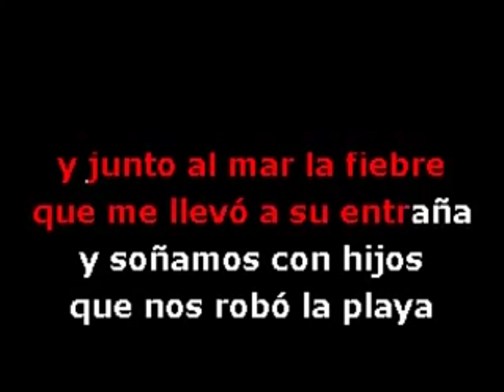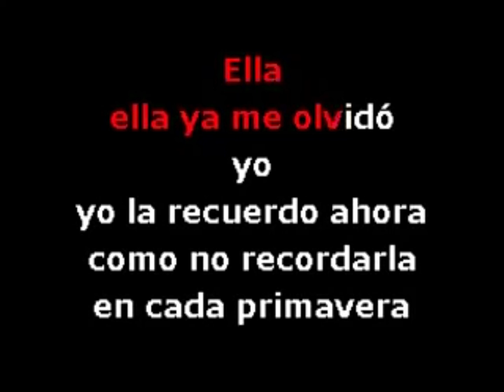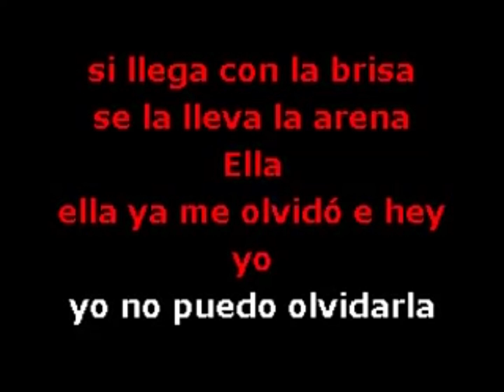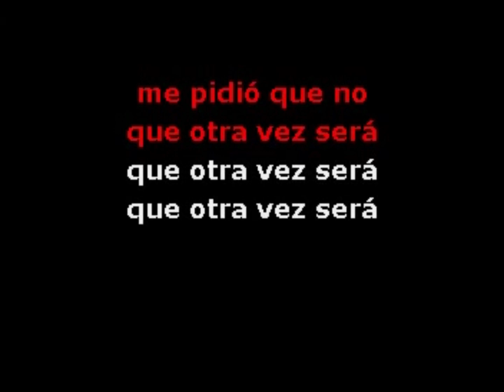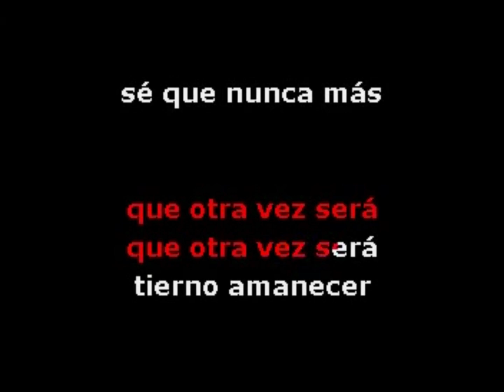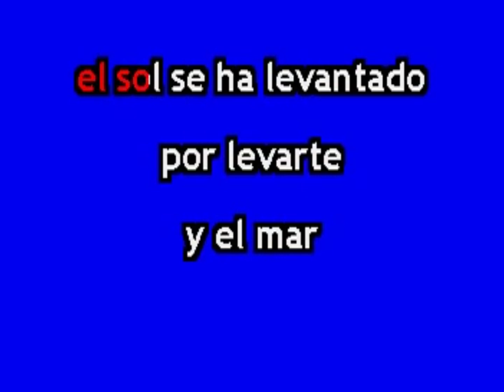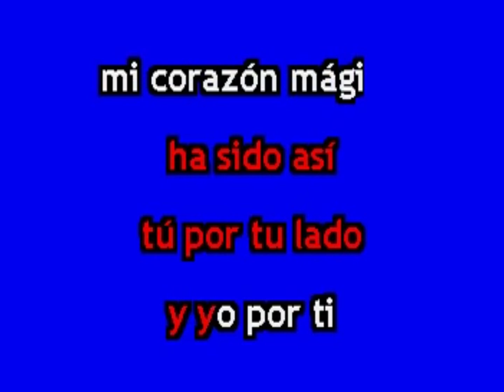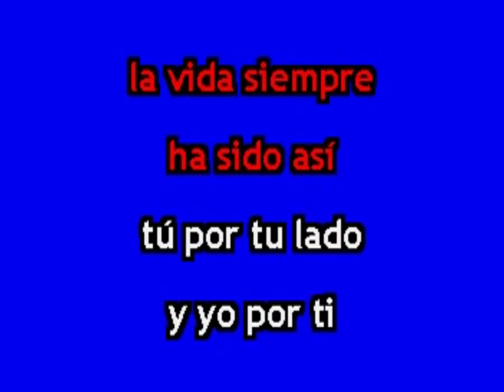KARAOKE2024 LEONARDO FABIO Y DYANGO